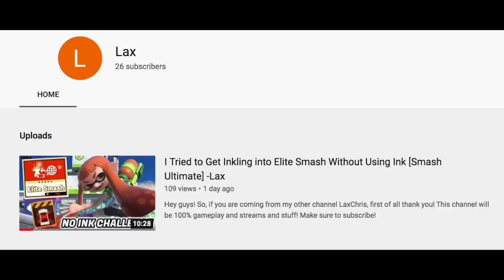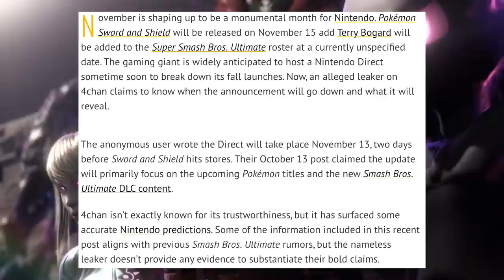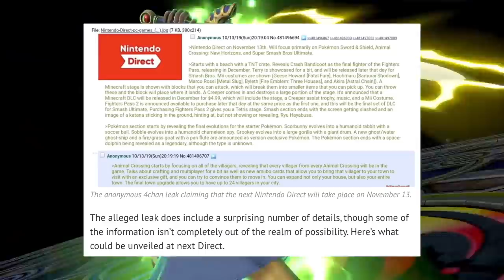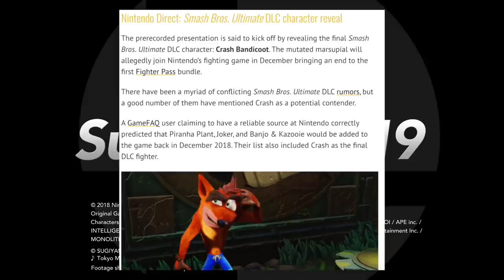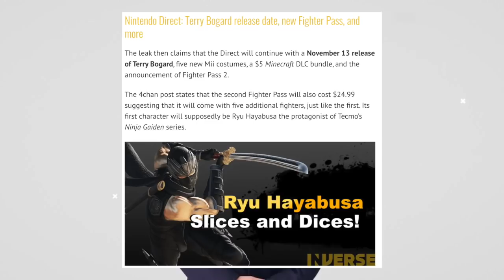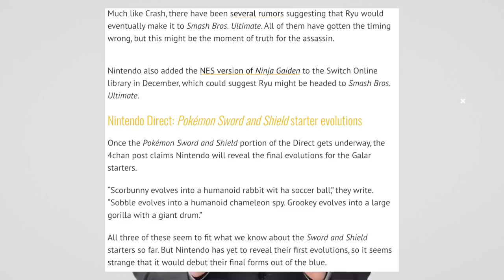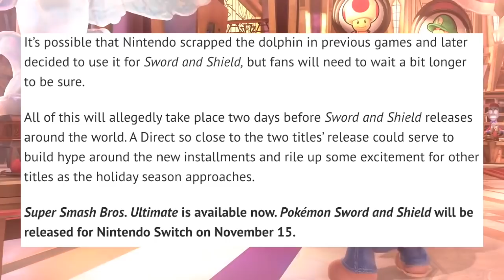LEAKED Nintendo Direct November 13, 2019! NEW SMASH CHARACTER, NEW POKEMON, AND MORE!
So what do you guys think the next wave of DLC is gonna be like?